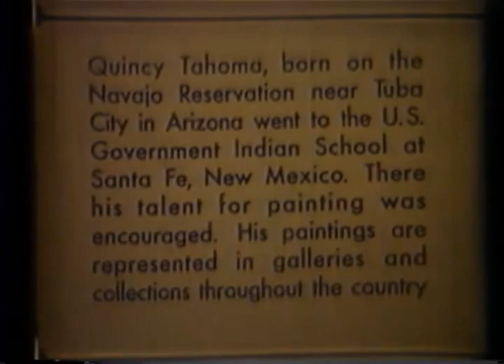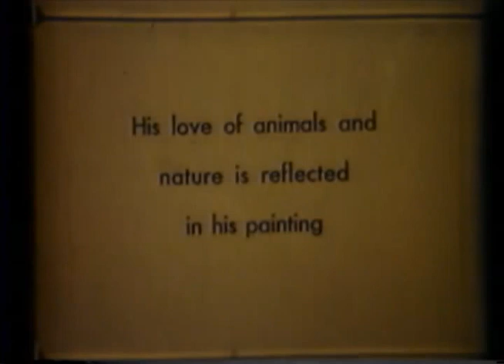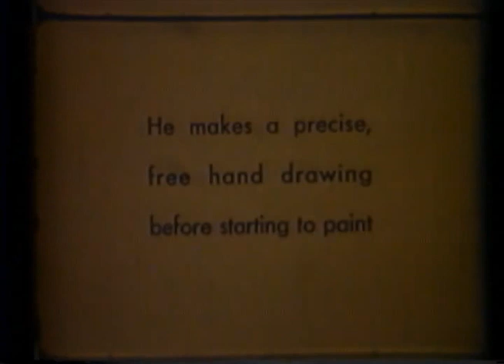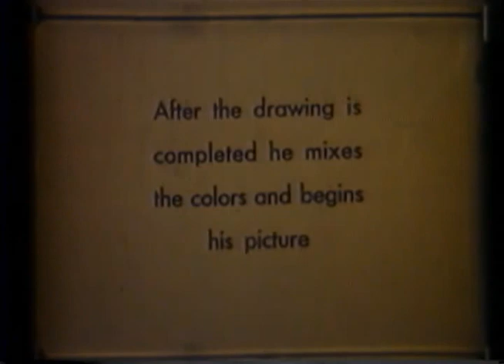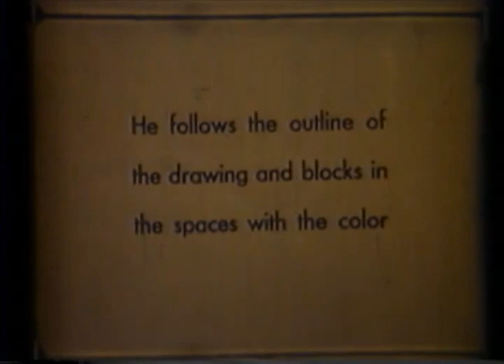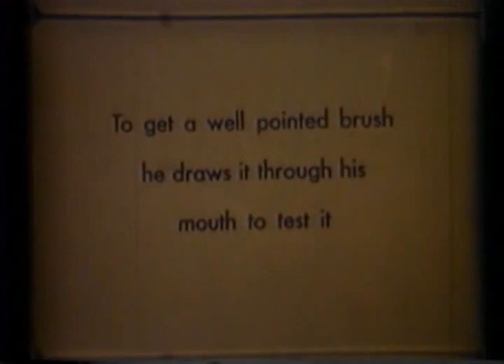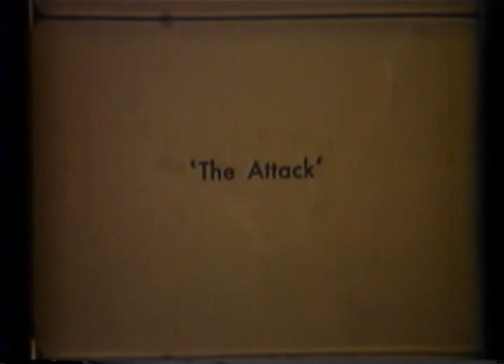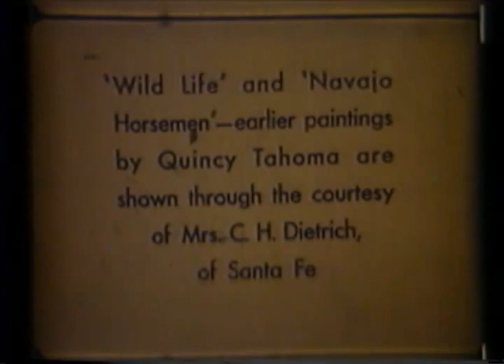Tempera Painting By Quincy Tahoma, A Navajo Indian